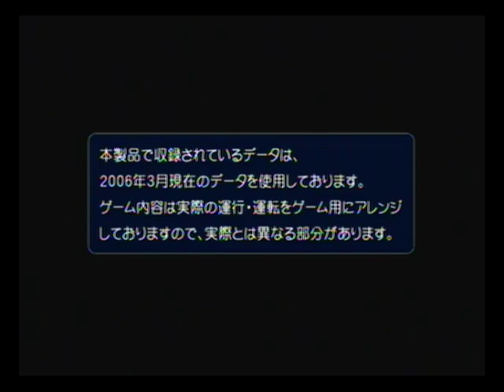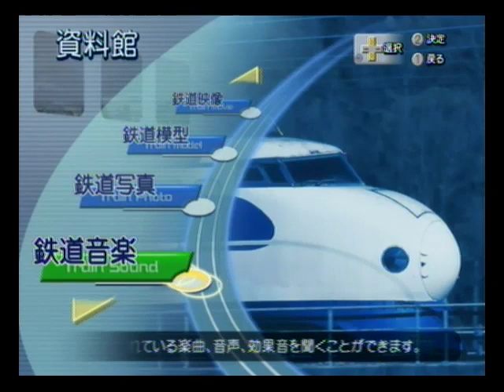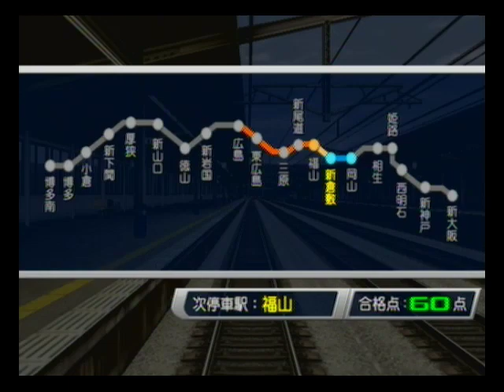A la découverte de Densha de Go! Shinkansen EX sur Wii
Ma première vidéo sur le jeu vidéo. Je vous parle de Densha de Go! Shinkansen EX sorti sur console Nintendo Wii en 2007.

N'hésitez pas à me donner votre avis sur la vidéo (intérêt, qualités et défauts) que je puisse améliorer ça pour une éventuelle prochaine fois.